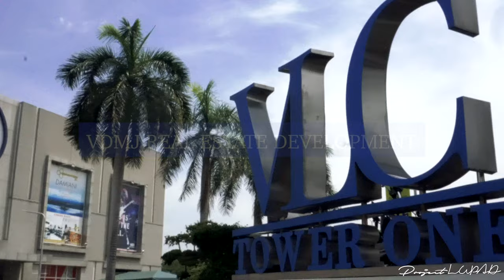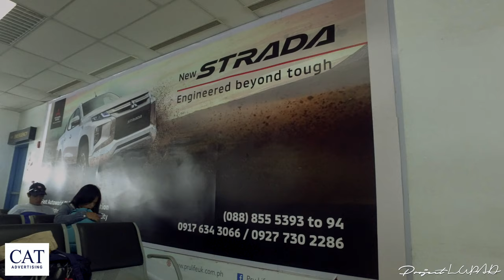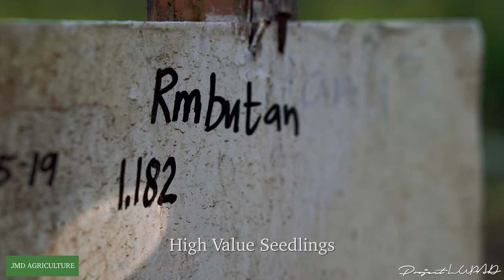TCI Group of Companies 4K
TC Investments (TCI) is a Philippine holding company with primary investments in advertising, real estate, and services. It also invests in other businesses that are aligned with its objectives or are opportunistic in nature and in businesses that have the potential for high growth opportunities in the emerging Philippine economy. It looks for local and international market leaders or those with the potential to become leaders in their chosen sectors then creates partnerships that generate returns and cashflows.

Companies:
1. CAT Advertising
2. VV Security
3. JMD Agriculture
4. Southern Arms Guns and Ammo
5. Neptune Manpower
6. VDMJ Real Estate

The team is laying the groundwork and the development of TCI into a highly profitable group of companies.​ In the first four years, TCI has demonstrated its ability to identify unique opportunities and act quickly to secure them.

As it continues to build on these goals, TCI does its role by expanding its core businesses, nation-building, generating employment, business activity, and overall progress wherever it operates. TCI is committed toward continuous improvement by promoting good values and convenience, sustaining growth and inspiring others toward realizing their goals.

Project LUPAD (League of Unmanned Philippine Aerial Drones) is the codename for an initiative that aims to develop a new perspective on how we see the world.

To all drone pilots and enthusiasts in the Philippines, join Drone Pilots Philippines a group of amateur and professional drone pilots in the Philippines.

Discover new perspectives with:
1. Breathtaking aerial videography
2. High-resolution aerial photography
3. Live aerial video streaming
4. 360° aerial photography
5. Drone pilot training
6. 3D structural mapping

Philippine Aerial Services Location:
1. Northern Mindanao Aerial Services
2. Misamis Oriental Aerial Services
3. Cagayan de Oro Aerial Services
4. Lanao del Norte Aerial Services
5. Iligan Aerial Services
6. Bukidnon Aerial Services
7. Malaybalay Aerial Services
8. Camiguin Aerial Services
9. Misamis Occidental Aerial Services
10. Ozamiz Aerial Services
11. Cebu Aerial Services
12. Manila Aerial Services
13. Davao Aerial Services
14. Surigao Aerial Services
15. Bohol Aerial Services
16. Palawan Aerial Services
17. Siquijor Aerial Services
18. Butuan Aerial Services
19. General Santos Aerial Services
20. Boracay Aerial Services